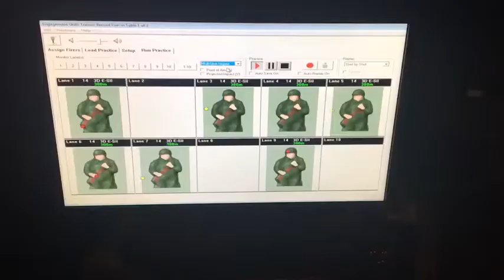Army North Soldiers Fire on Engagement Skills Trainer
Soldiers assigned to Headquarters, Headquarters Battalion, U.S. Army North (Fifth Army) challenge their marksmanship abilities on the Engagement Skills Trainer on Fort Sam Houston. Soldier practice firing and qualifying with the M9 pistol and M16 rifle to ensure every Soldier is familiar with the weapons.